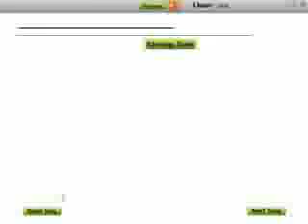girl in the fire, ninja mono iron mode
song - girl in the fire

artist - pendulum

audiosurf ninja mono iron mode

didn't do so well in the beginning but got better